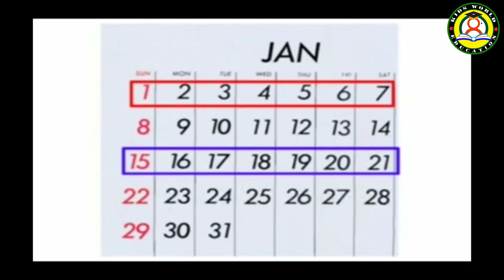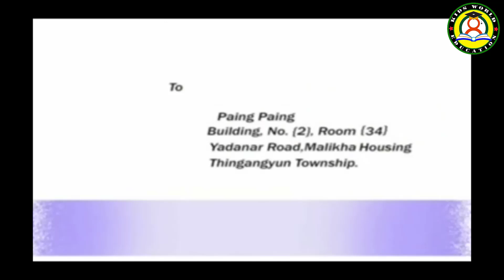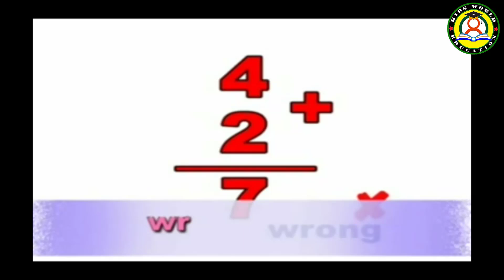W | ကလေးသီချင်း # ကလေးကာတွန်း # သူငယ်တန်းပုံပြင် # KG ပုံပြင် # မူလတန်းပုံပြင် # KG Song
မင်္ဂလာပါ ကလေးတို့ရေ.. KIDS WORLD EDUCATION မှ ကြိုဆိုပါတယ်